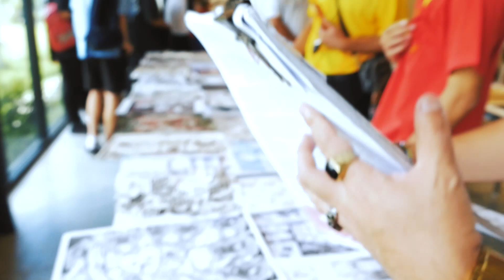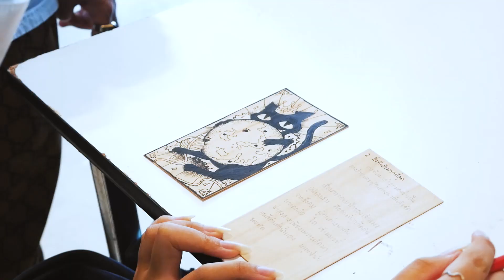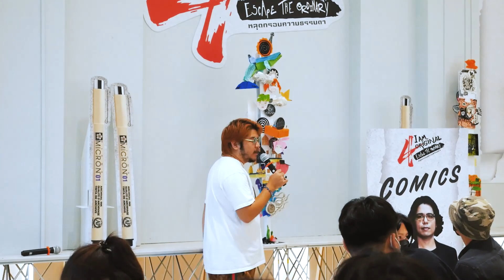Vlog on Monday EP.26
ปิ๊กบ้าน Pigma I am Original 4
เก็บภาพบรรยากาศในงานมาฝาก :))

Vlog on Monday ลงคลิปใหม่ทุกวันจันทร์ เวลา 12.00 น.

Facebook Fanpage : Art of Hongtae
ฮ่องเต้ : artofhongtae
ส้ม : benyatip_som
หนูดี : dee_owl